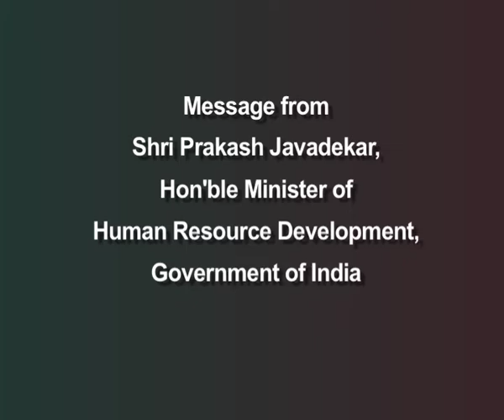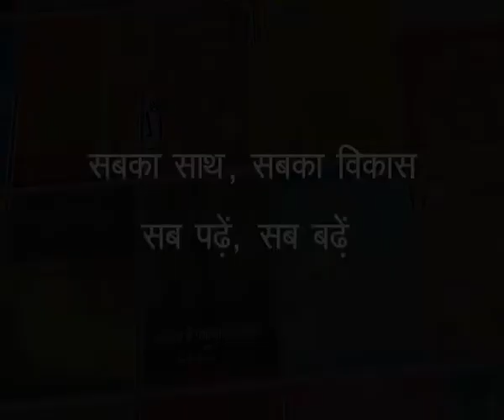English Message of Minister of HRD For NCERT WEb portal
Message from Hon’ble Minister, Sh. Prakash Javadekar, Ministry of Human Resource Development, Govt. of India on NCERT Portal for Online Distribution of Textbooks(English)